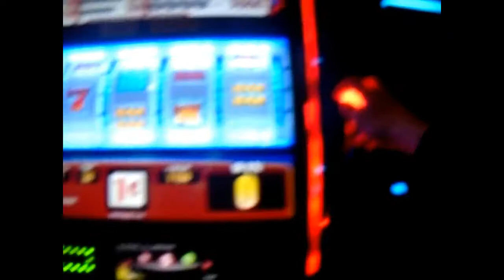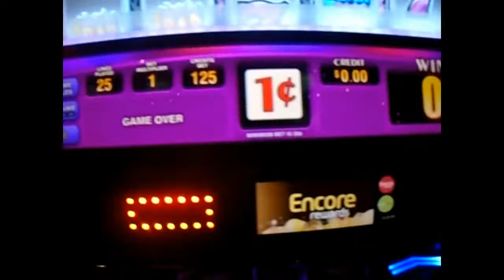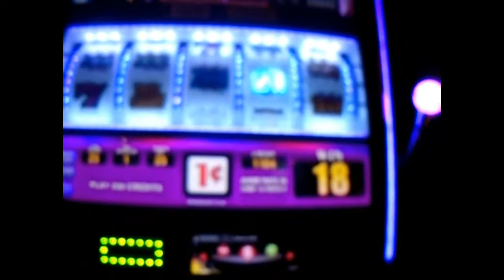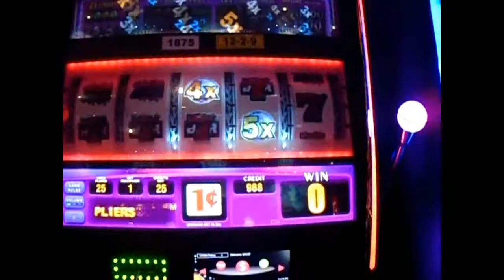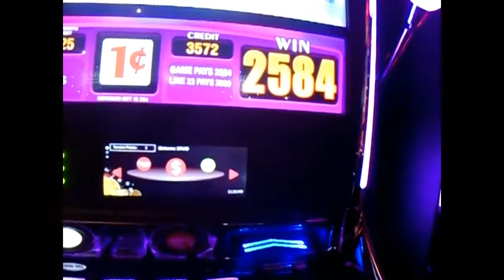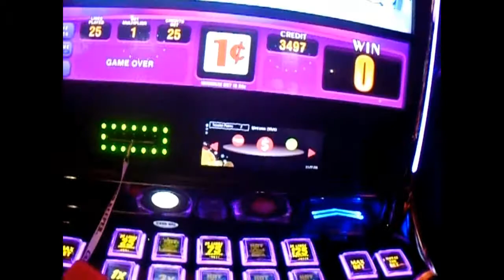CAN I WIN?!!!?? (casino slots)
me playing some slots at starlight casino in new westminster.
will i win? or just become another victim of the one arm bandit.

Crazy Man vlogs
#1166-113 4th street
Salmo, B.C canada
V0G-1Z0